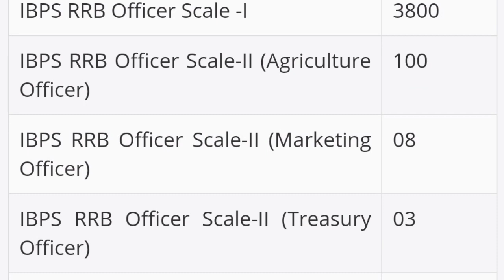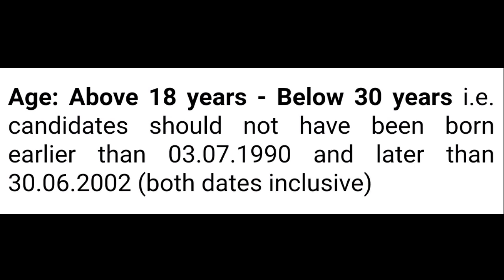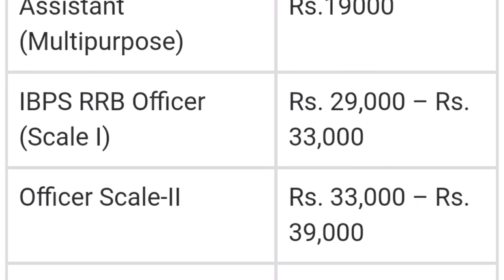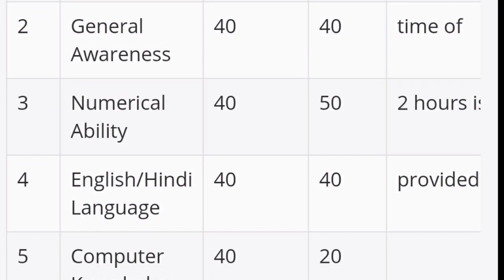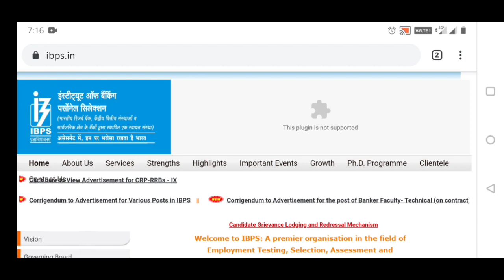IBPS RRB EXAM 2020 | OFFICER, ASSISTANT POSTS | New Recruitment 2020 Malayalam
IBPS RRB 2020 IMPORTANT LINKS

FOR BANK ASPIRANTS , ONLINE LIVE CLASSES FOR QUANTITATIVE APTITUDE

LEARN LOGIC AND SHORTCUTS FROM THE BEST QA TRAINER IN KERALA
LIVE SESSIONS THROUGH ZOOM
QA FULL COURSE @ AFFORDABLE FEES